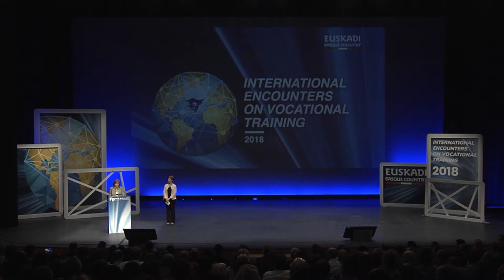FPeuskadi 2018. Cristina Uriarte, Consejera de Educación del GV. Bienvenida institucional. EU ES